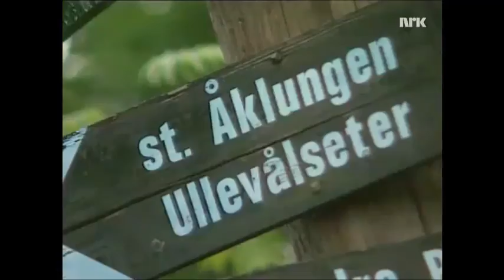Lærerlaget - Jeg blir i by'n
"Lærerlaget" fremfører sangen "Jeg blir i byn" på Midt i smørøyet, 1991.

Lærerlaget var en fiktiv læregjeng ved en Osloskole, og ble sendt som fast spalte i Midt i smørøyet sesongen 1991/92.
Lærerlaget var bestående av:

Jan Hugo Jacobsen
Ingrid J. Nordby
Stian Salter
Tonje Andrea Widsteen

Tekst og musikk: Bjarte Ytre-Arne
Arrangement: Knut Henrik Ytre-Arne